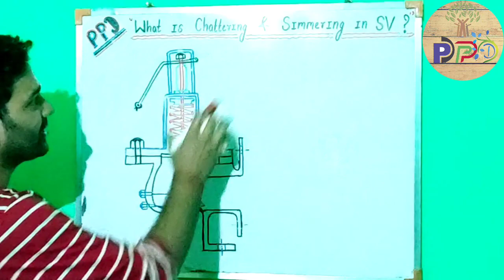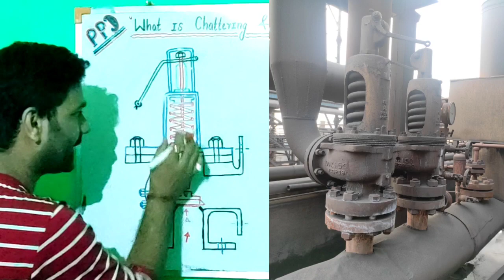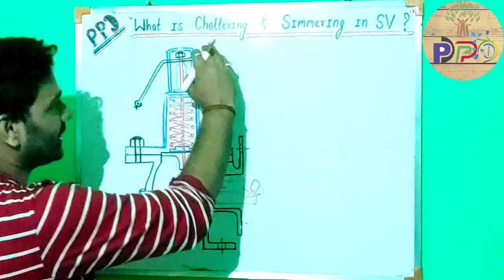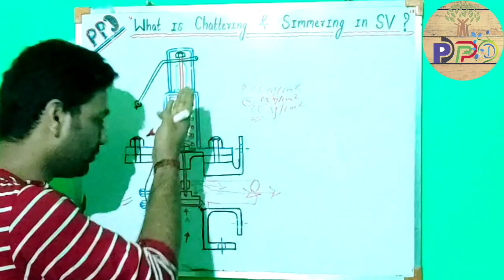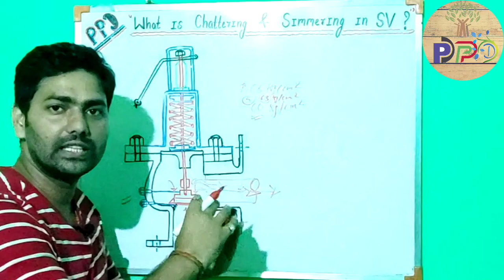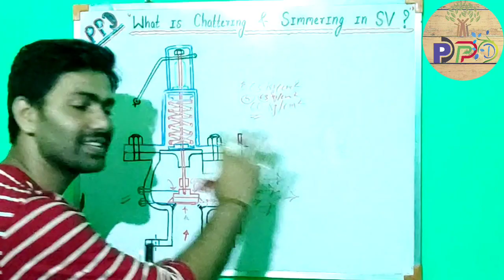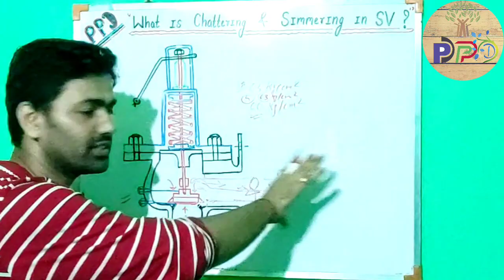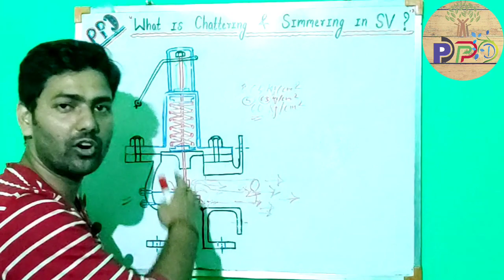Chattering and Simmering | What is Chattering and simmering in safety valve? | BOE Interview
Hello friends,